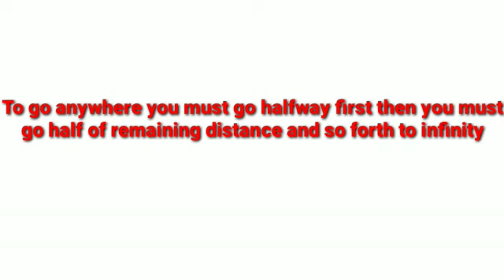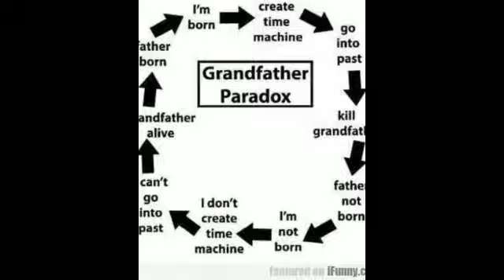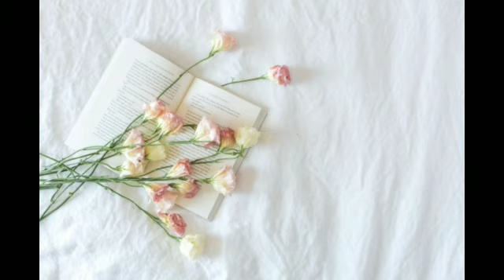Paradoxes that will blow your mind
In this video Iam going to tell you paradoxes that will blow your mind.